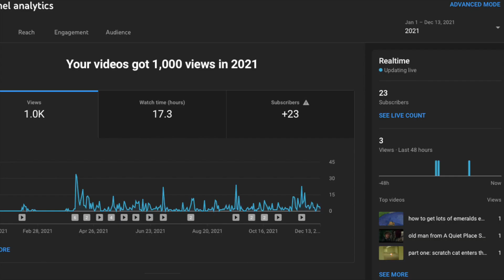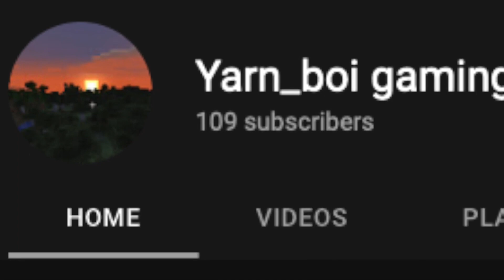100,000,000 VILLAGERS V.S. 100 MEGATON BOMB (100 sub special)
war crimes in Minecraft!? @Random Stuff @Joshoposho